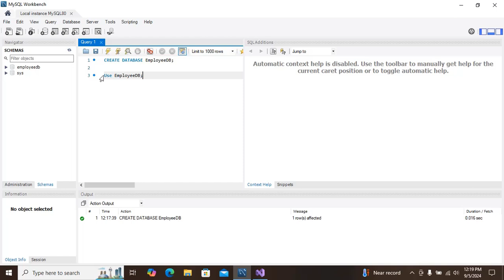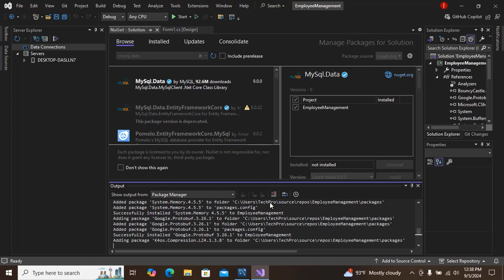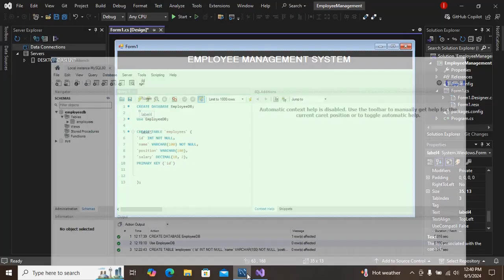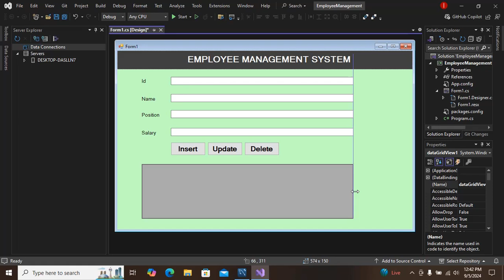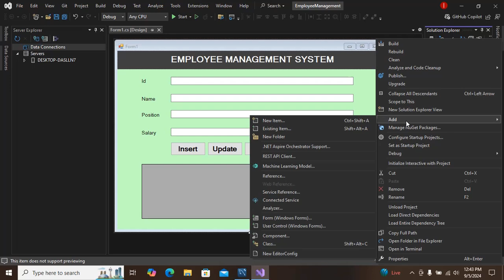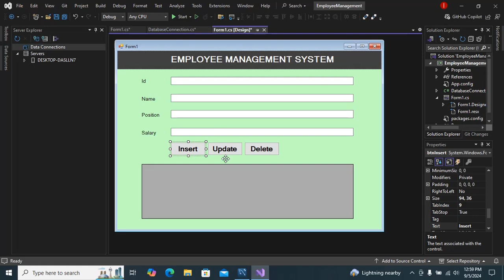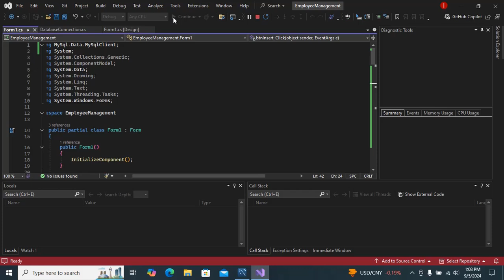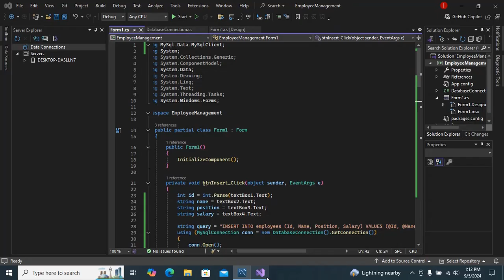Employee Management System Using C# and MYSQL Workbench